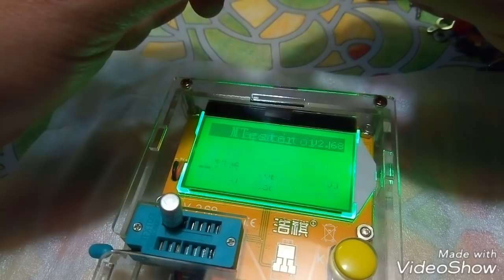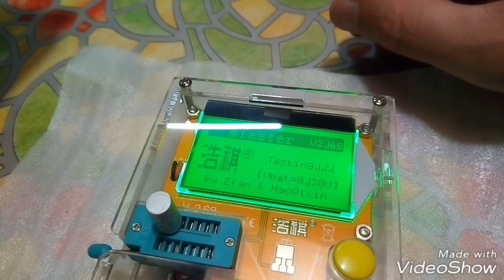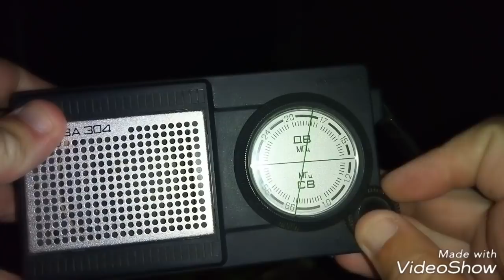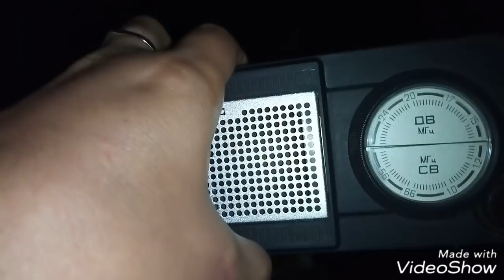Замена конденсаторов в приемнике НЕЙВА 304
Приемник буквально ожил))) и увеличилась громкость.